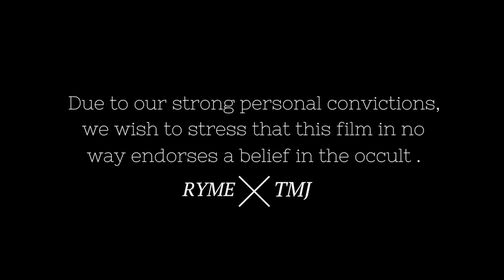Ryme - Voices (Official Video)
Ryme brings you the second visual off of his upcoming "Voices" EP. In the spirit of Halloween he has brought a creepy visual to accompany his eerie title track. The dark lyrics capture an insight to the mind of Ryme, accompanied by heavy basslines and trippy layers that accentuate the voices in his head. Get in the Halloween groove with Ryme's visual as he takes you down the trenches of his dark muddled thoughts and voices in his head.

Engineered and Produced by Milo Eubank of Duren Studios.
Beat Production by Downtown Music
Mastered by Rachel Field of Resonant Mastering.

Facebook.com/rymeonline
Stream more of Ryme's music at rymeonline.com or on Spotify!